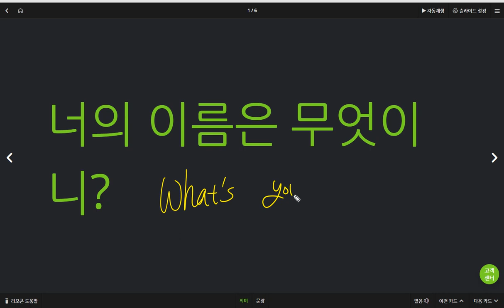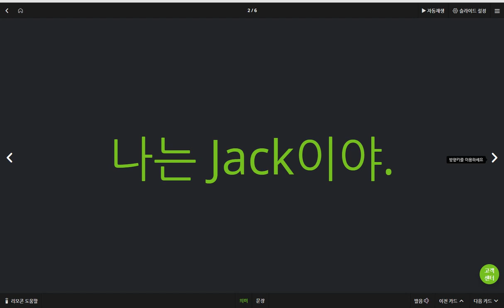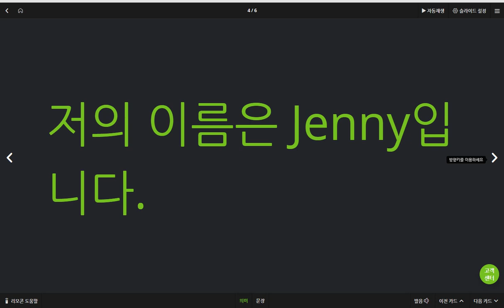윤서현 2019 06 10 일대일